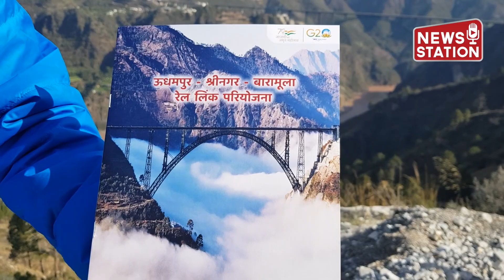Chenab Bridge : 266 kmph की हवाओं और रिक्टर स्केल पर 8 के भूकंप में भी सुरक्षित रहेगा USBRL का पुल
जम्मू कश्मीर के रियासी जिले में चिनाब नदी पर दुनिया का सबसे ऊंचा Arch Railway Bridge बनकर तैयार हो गया है इस पुल की लागत 1486 करोड रुपए आई है इसकी कुल लंबाई 13 से 15 मीटर है चिनाब नदी के तल से चेनाब ब्रिज की ऊंचाई 359 मीटर है चिनाब रेलवे पुल को 120 साल के लिए बनाया गया है इस पर 100 किलोमीटर प्रति घंटे की रफ्तार से ट्रेनों की आवाजाही हो सकती है